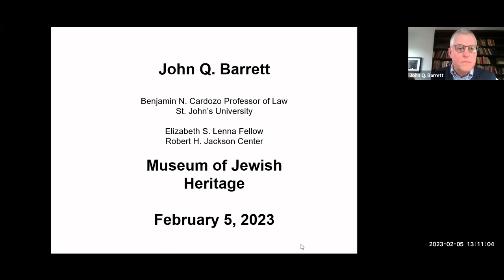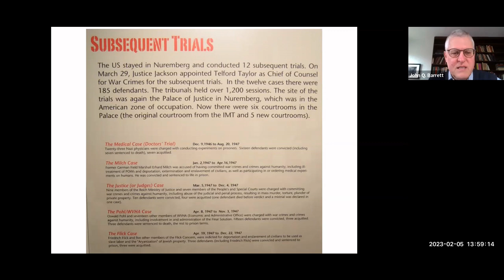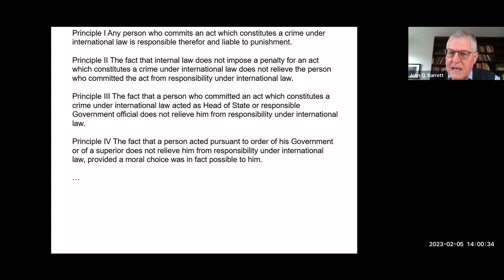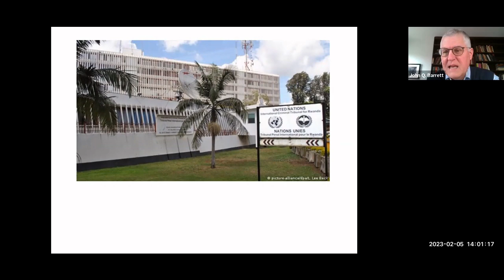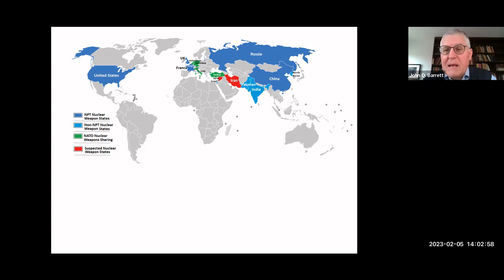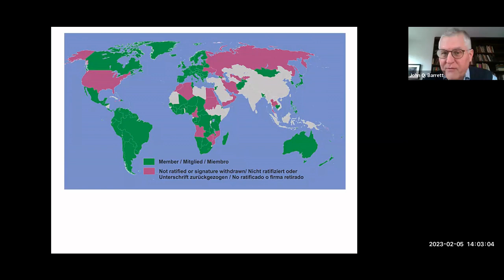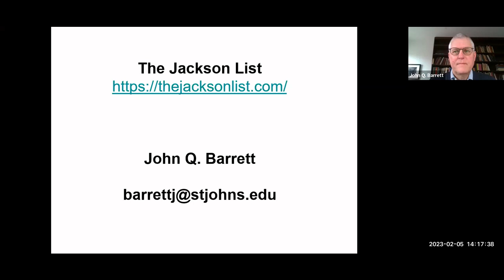The Nuremberg Trials of Nazi War Criminals Following World War II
The Nuremberg Trials were a series of 13 trials between the years 1945 to 1949 held by the Allies in Nuremberg, Germany. Among the defendants were Nazi Party officials, high-ranking military officers, doctors and lawyers. They were indicted for crimes including crimes against peace and crimes against humanity. In this lecture, John Q. Barrett, the Benjamin N. Cardozo Professor of Law at St. John's University, speaks about the trials’ history and significance. This lecture was held on February 5, 2023 and is the second of a three-part series of STAJE lectures for the Museum of Jewish Heritage – A Living Memorial to the Holocaust, "Reconstruction After the Holocaust."

"The Nuremberg Trials of Nazi War Criminals Following World War II" has been made possible with assistance from the Conference on Jewish Material Claims Against Germany | Sponsored by the Foundation Remembrance, Responsibility and Future | Supported by the German Federal Ministry of Finance